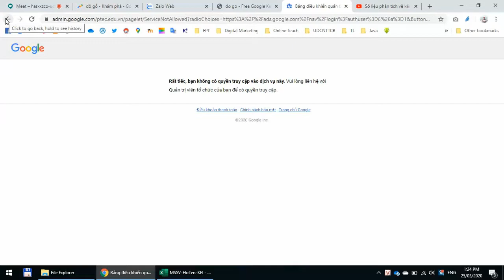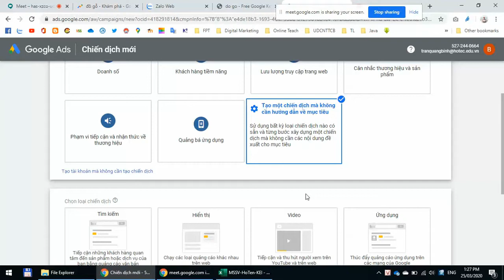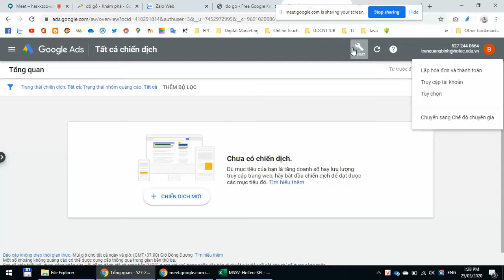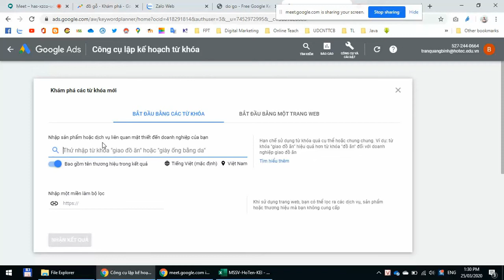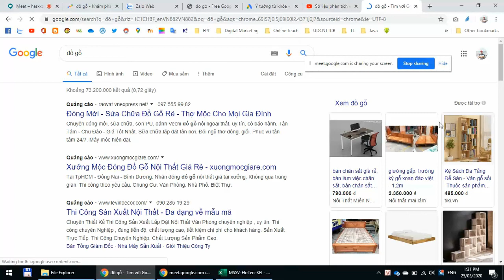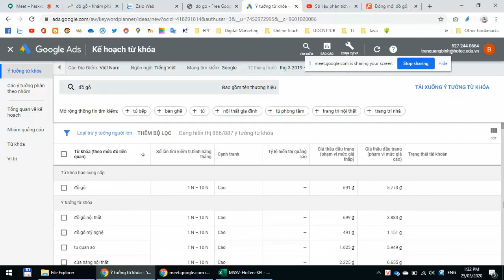Sử dụng google ads để lập kế hoạch từ khóa - Thực hiện SEO On Page